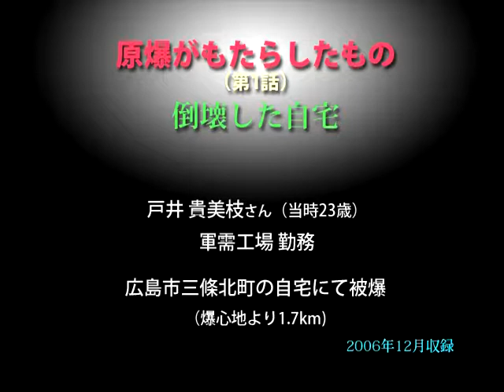被爆者の声〝原爆がもたらしたもの〟（1）／戸井貴美枝さん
第1話〝倒壊した自宅〟　原爆・被爆者の声 伊藤明彦収録  ホームページは［被爆者の声］で［検索］